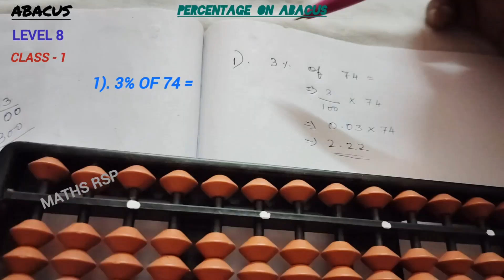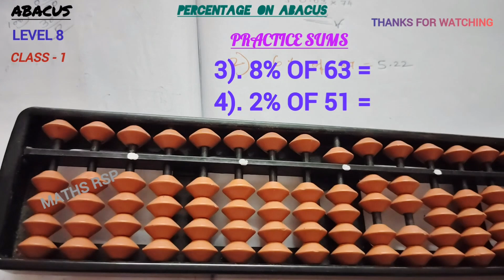abacus level 8||percentage on abacus||tamil||abacus practice||multiplication abacus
🎒 Recommended Abacus Practice Tools :
📝 Notebook (single-line/plain/short/long)
✏️ Pencil or pen
🧽 Eraser

📌 👉 For Abacus books & kit, Product tags included. Thanks for supporting MATHS RSP!